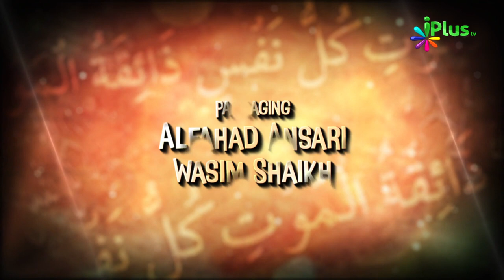Janaze Ke Masail Ep 09 By Shaikh Kamaluddin Sanabili - iPlus TV